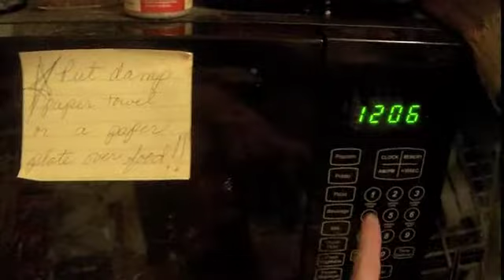Waffle Sandwich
A video in which I make a waffle sandwich at home (yes, with no cheese; I like cheese, but I've come to realize not everything needs cheese) rather than going out and getting one from Jack In The Box. (Filmed July 30, 2012.)

And hotforfood gave me the idea I should probably list the ingredients in here...

2 Eggo homestyle waffles (can be home made if you like, I just didn't feel like getting out my waffle iron... I put it back in the box in between uses.)
1 scrambled egg
1 sausage patty (I used a beef patty, but I'm sure you could use some other type of patty if you want. And you could probably home make that too, but I don't know how to do that, so I just used frozen.)

By the way, if it wasn't obvious, I do not claim to be an expert at cooking.